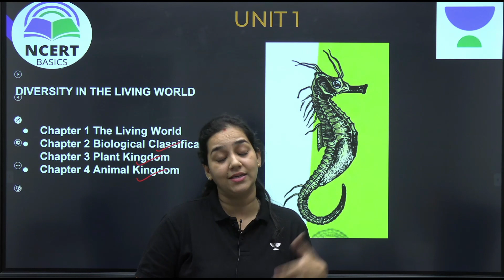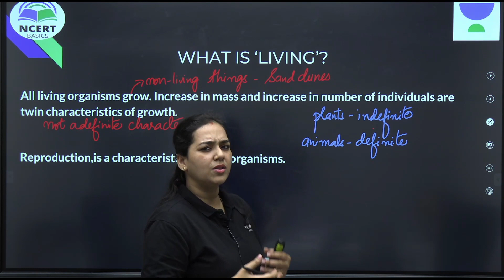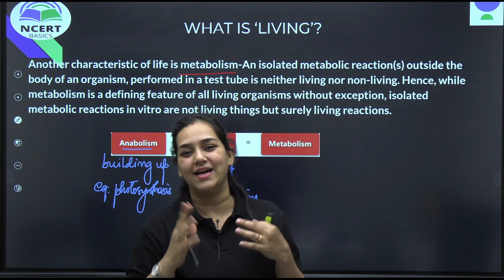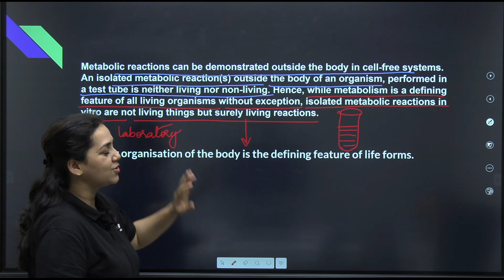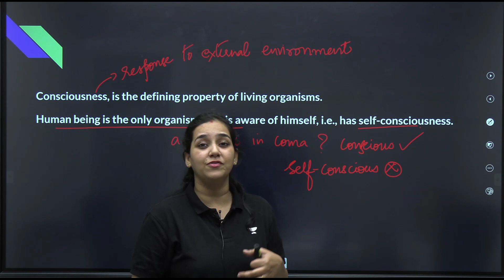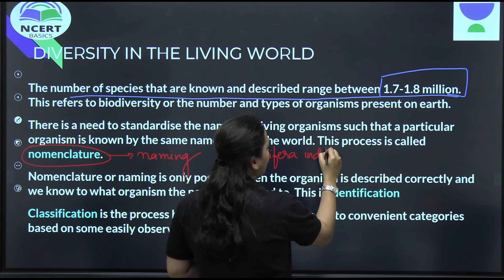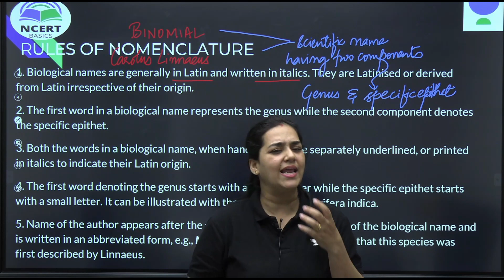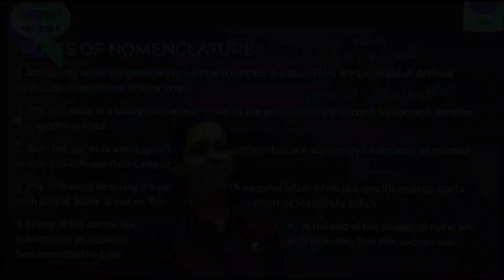The Living World for Class 11🤔 by Chaitra Ma'am | NCERT Basics by Unacademy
Welcome To NCERT Basics by Unacademy!

In this video, Chaitra Ma'am will reveal the most interesting and unknown facts about Living World. To boost your motivation and guide you to crack JEE & NEET, she is now here through NCERT Basics for you all😎

The Channel is designed to help 11th & 12th Standard learners with the NCERT Syllabus, simplified by JEE & NEET Top Educators. This will not only help with you with your current academics, but also will nudge you towards the goal of cracking NEET & JEE.